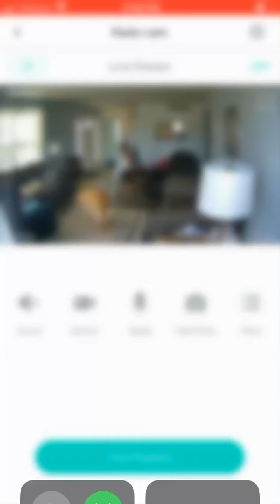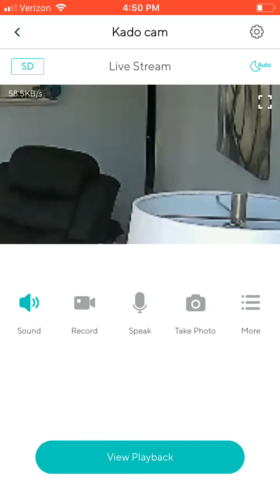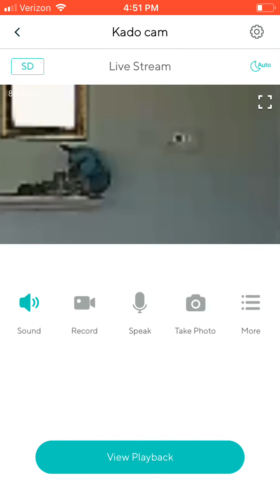Spying on my sister part 2